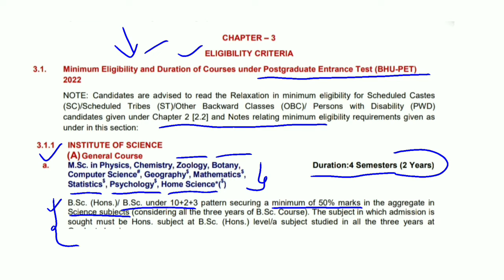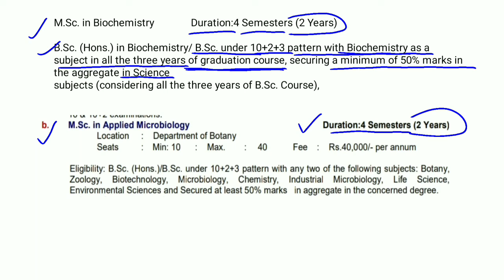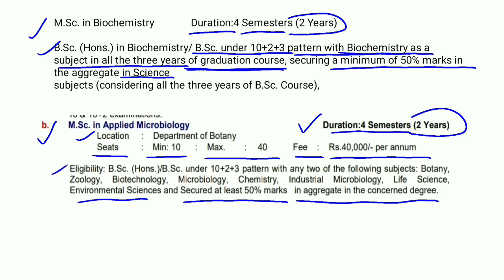CUET (PG) 2022 BHU M.Sc Eligibility Criteria || Kritika Ma'am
Hello, Everyone
|| Myself Kritika ||

So taday is talking about CUET (PG) 2022 BHU MSC Course Eligible criteria..

Registration link

Your Teacher Kritika Sharma has invited you to join Classroom: Kritika Academy
Subject: MSc Zoology

About Kritika Bsc Classes 🧬🧪 this Channel will have the syllabus wise, lecture video, specially msc Zoology Entrance Exam...

ALL LECTURES VIDEO LINK👇👇👇👇👇

L-1 (basis of classification)

L-2 (Phylum Protozoa)

L-3 (Phylum Porifera)

L-4 (Phylum Cnidaria)

L-5 (Phylum Ctenophora)

L-6 (Phylum Platyhelminthes)

L-7 (Phylum Aschelminthes)

Most Important Mcq phylum Protozoa/Porifera

BHU MSC ZOOLOGY PAPER SOLUTION,18,19,20

DU MSC ZOOLOGY PAPER SOLUTION,18

              !! KEEP SUPPORTING !!

cucet entrance exam 2022
cucet english syllabus
cucet entrance exam preparation
cucet entrance exam 2022 syllabus
cucet entrance exam 2021 cucet english
pu cet english preparation
cucet entrance exam
cucet english question paper